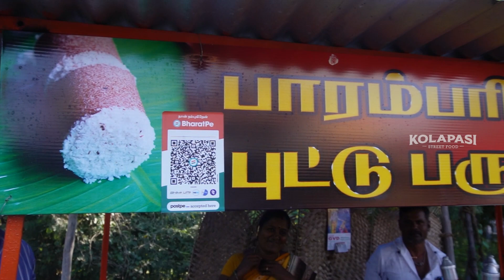PUTTU AND PARUTHIPAL RECIPE IN TAMIL 😍| HOW TO MAKE PUTTU RECIPE ✨| குழாய் புட்டு பருத்திப்பால்🤗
kulaiputtu Paruthipal Recipe in Tamil namma akka kada virunthu vera level helathy food paramariye unavu saththu miguntha unavu puttu mattum Paruthipal Arokiyamana unavu try panni parunga